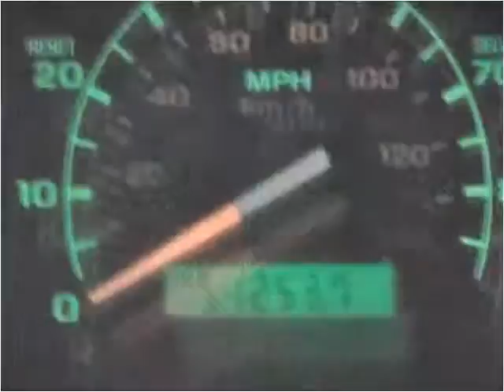1997 Ford F-350 Used Cars Nashville TN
This 1997 Ford F-350 is available from Rockstar Motorcars.